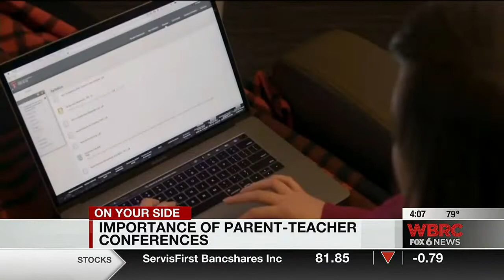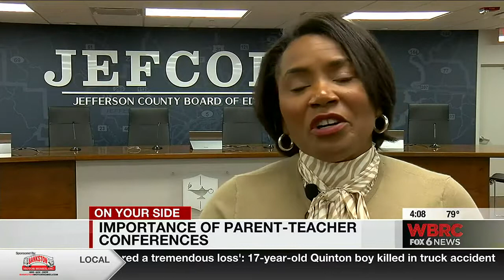Importance of parent-teacher conferences